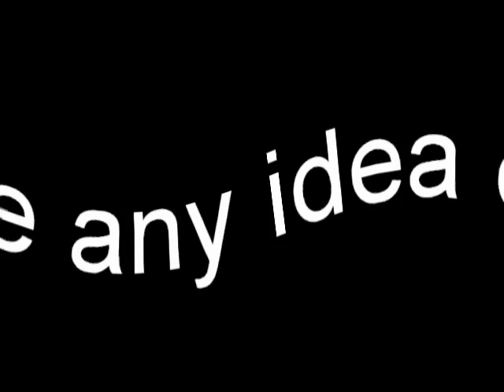Unknown music I wanna find ASAP!!!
Hello, I just discovered this song on the radio. Appearantly, the radio station didn't mention it's name at all, and Shazam is clueless about it as well. Does anybody know the name of this song? Thank you for your help :)